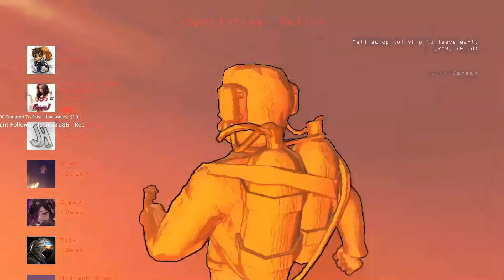Baboon Squad Chronicles 2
I'm Supaw, your gaming enthusiast and content creator! 🎮✨ With a passion for adventure, I'm here to explore virtual worlds, make new friends, and share the joy of gaming.
🦸‍♂️ Favorite Games: Souls, FPS, RPGs and thrilling shooters to cozy simulations and puzzling mysteries, I love diving into a variety of games!

Join the fun, chat with me, and let's build an awesome community together!

PSN : SUPAWW

𝐻𝒶𝓅𝓅𝓎 𝑔𝒶𝓂𝒾𝓃𝑔, 𝒮𝓊𝓅𝒶𝓌 𝑜𝓊𝓉! ✌️💜